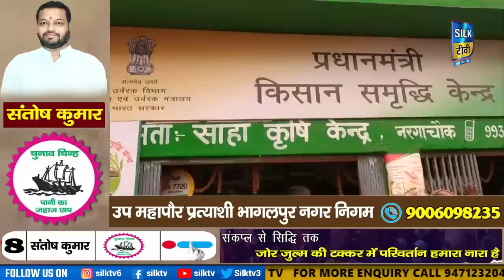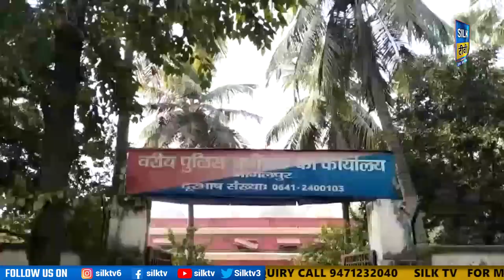SILK TV- जिले की खबरें एक साथ || 25 DECEMBER 2022